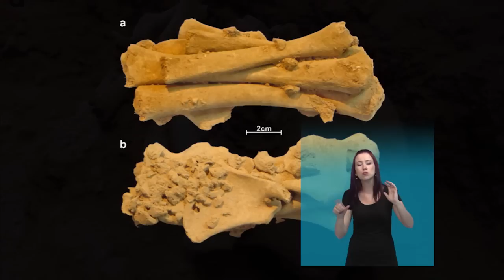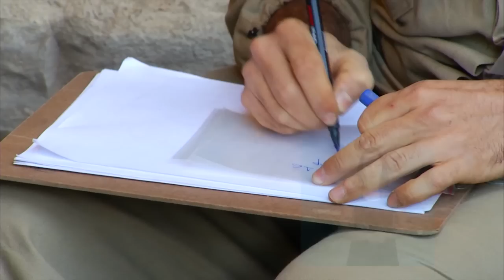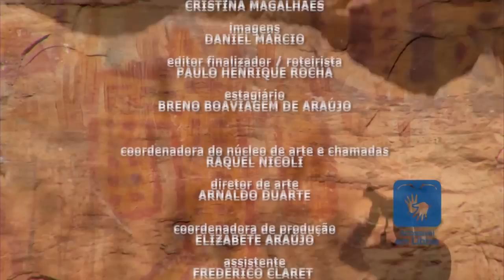Bem Cultural - O Povo de Luzia - Faixa Libras - Parte 2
No Bem Cultural, conheça os achados na região de Lagoa Santa, no episódio O Povo de Luzia.